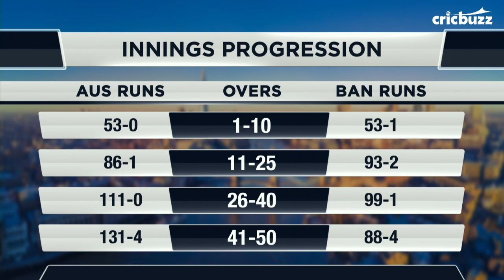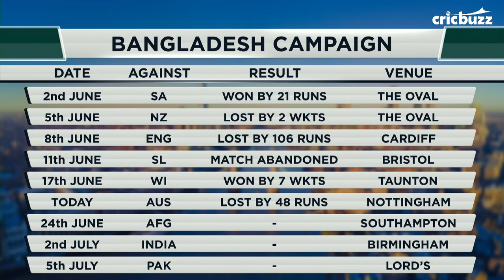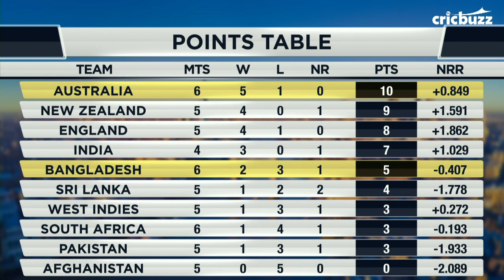Where did Bangladesh lose the game? Cricbuzz LIVE panel analyses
Chasing 382 Bangladesh put on a valiant effort with the bat and made Australia work hard for the victory. Our panel on My11Circle presents Cricbuzz LIVE analyses their effort and discusses where Bangladesh fell short.